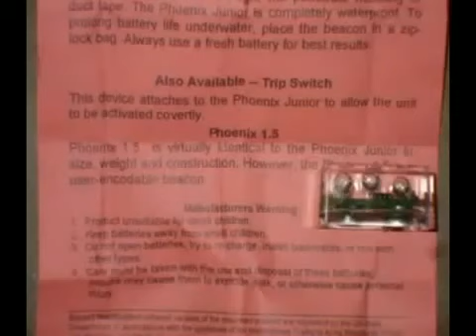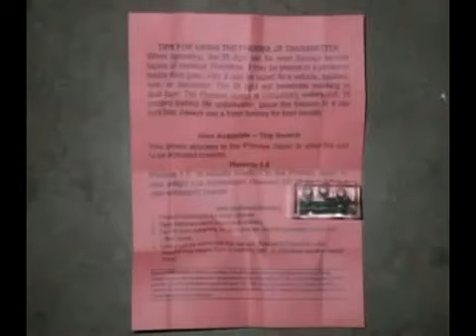Mensaje Urgente sobre implantacion obligatoria de brazaletes con microchip (666)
El siguiente es un mensaje subido valientemente por una persona infiltrada en el pentagono, transmitan este mensaje, subanlo a su canal, de que sirve saber y conocer algo valioso e importante si no puedes hacer algo con el, actuar y decidirse es VALOR.

actuemos como seres humanos concientes y valientes, decidamonos hoy por un mañana, por nuestro futuro, el futuro es YA.